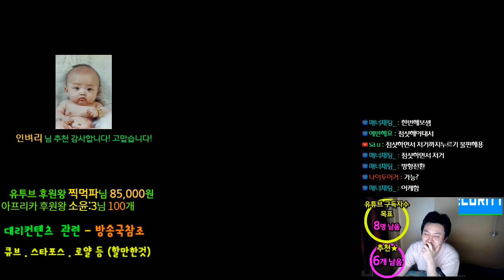나이트워커 / 젬펙업 / 1510개 시작!! / 6번째만렙의 서막.[메이플스토리 먼치]